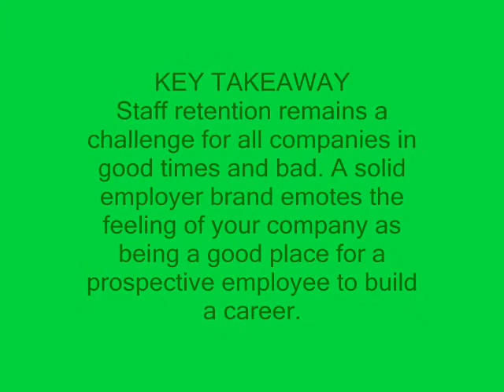Importance of Brand in Talent Management | Search SMB Asia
Brand plays a key role in recruitment and retention of staff. This is the message that Darren Morris, Commercial Director for APAC at Alexandermann Solutions, conveys in this video interview.